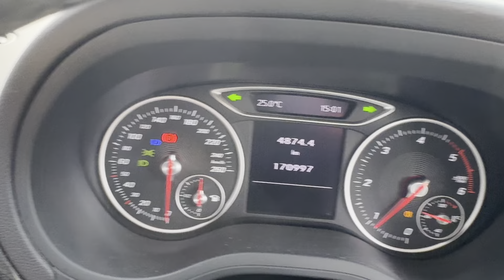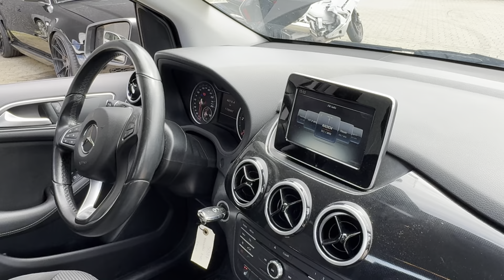B2B Auctions A/S / MERCEDES B180 CDI, 109 HK, 80 KW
MERCEDES B180 CDI, 109 HK, 80 KW